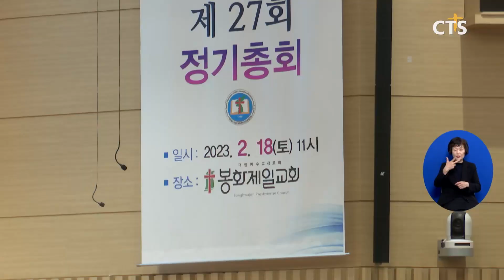예장통합 동부지역 장로협의회 제 27회 정기총회 (안동, 하광희) l CTS뉴스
예장통합 동부지역 장로협의회가 18일,  제 27회 정기총회를 봉화제일교회에서 개최했습니다.

부산, 강원, 영남 등 동부지역 2백여 명의 장로들이 참석한 가운데 안동서부교회 이정우 목사가 "하나님만 보고 갑시다"라는 제목으로 개회 예배 말씀을 전했습니다.

이어진 총회에서는  봉화제일교회 안병주 장로가 신임회장으로 추대됐으며 경선을 벌인 수석부회장에는 부산 대동교회 진병호 장로가 선출됐습니다.

또  직전 회장에게 공로증서를 전달하고 각종 안건을 심의했습니다.